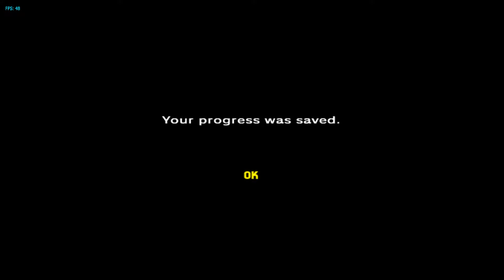Dodongo's Cavern! [ZOOT #3]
I'll also steal your food.